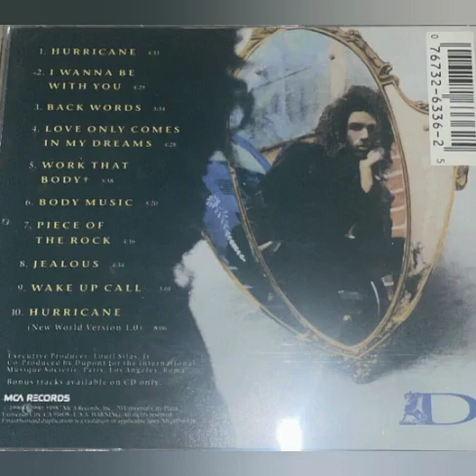Dupont - Love Only Comes In My Dreams